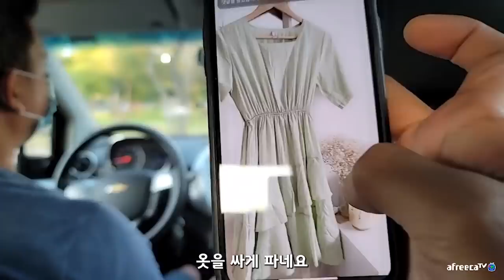【 밤 늦은 시간 나를 집으로 초대한 그녀들 유메 1부 】 칠레 [5] 🇨🇱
🚩Travel in Chile 🇨🇱 [ENG SUB]
【 스페인 생방송 밤 10시 】

🎵 Track Info:
intro BGM
Title: Lying We're Fine (ft. Sarah Hemi) by Leonell Cassio

outro BGM
Leonell Cassio  Say It To My Face ft Dylan Emmet